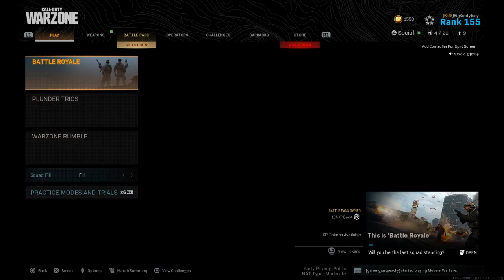Call of Duty®: Modern Warfare®Shields and shottys